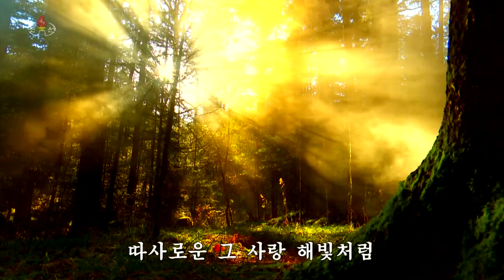Lễ Duyệt binh Trọng thể Kỷ niệm 75 năm Ngày Quốc khánh Nước Cộng hoà Dân chủ Nhân dân Triều Tiên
Lễ Duyệt binh Trọng thể Kỷ niệm 75 năm Ngày Quốc khánh Nước Cộng hoà Dân chủ Nhân dân Triều Tiên 9/9/1948 - 9/9/2023.

Source image in video: KCNA